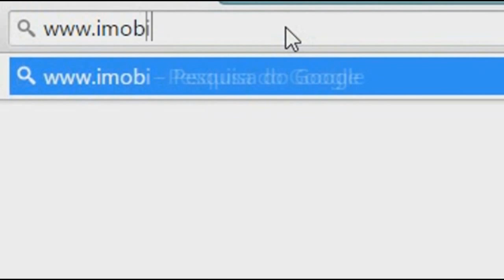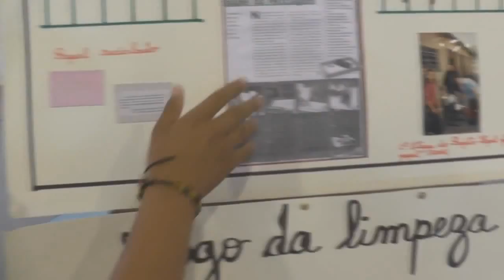ESCOLA MARTHA PEREIRA BARBOSA PROMOVE SEMANA CIÊNTIFICA E CULTURAL